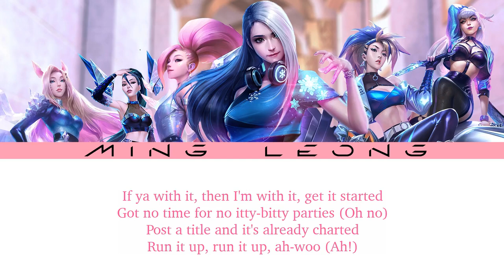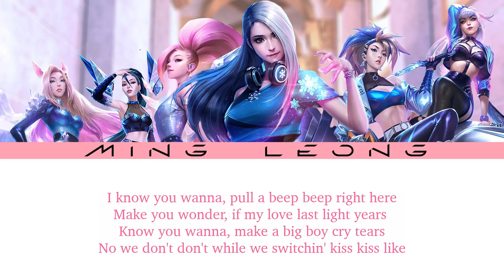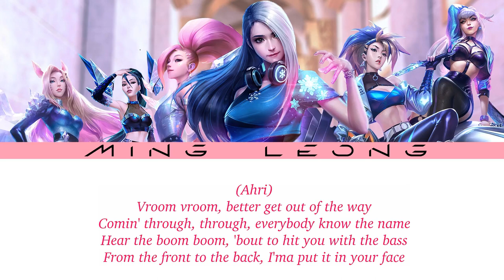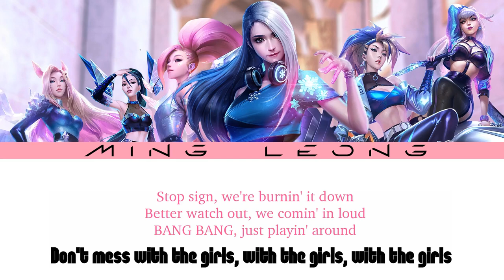K/DA - THE GIRLS (Demo Ver.) ft. ROSÉ, Melanie Joy Fontana (Lyrics)